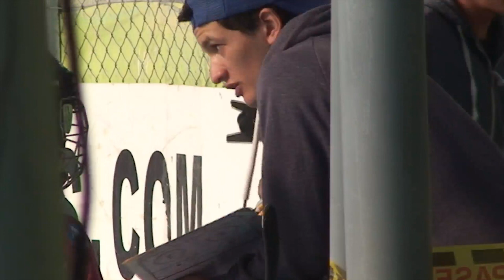02 AVALANCHA vs RINOS IV VÁLIDA NACIONAL DE HOCKEY EN LÍNEA 2018 DÍA1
🏒MARCADOR FINAL 6-0

Agradecimientos a la Federación Colombiana de Patinaje y a su patrocinador Postobón.